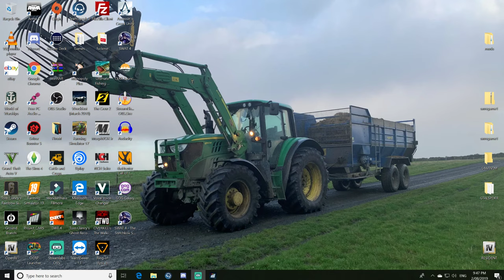Project Cars 2 Live! Bathurst!